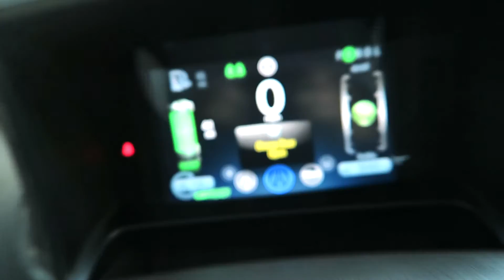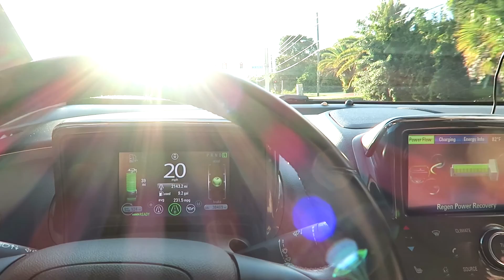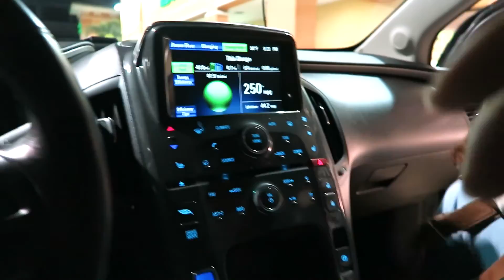Booger Time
Hope your having a great day! See you tomorrow.